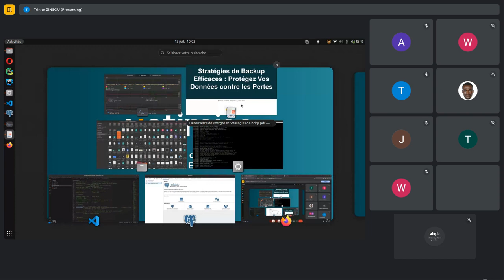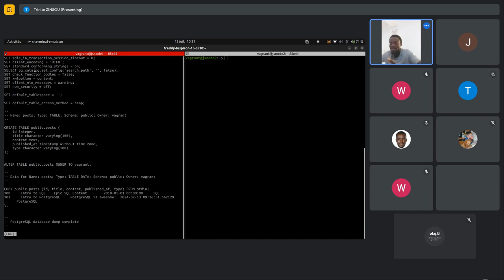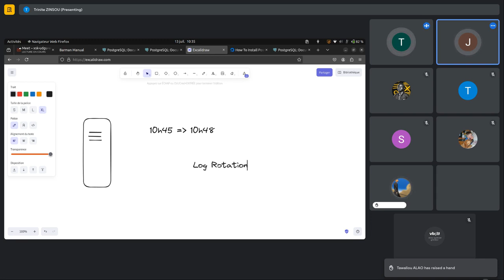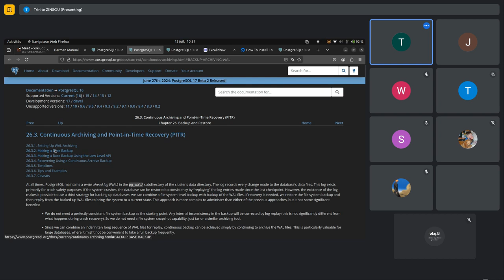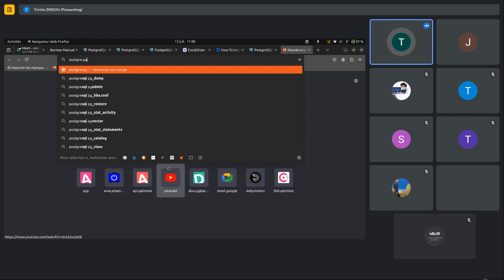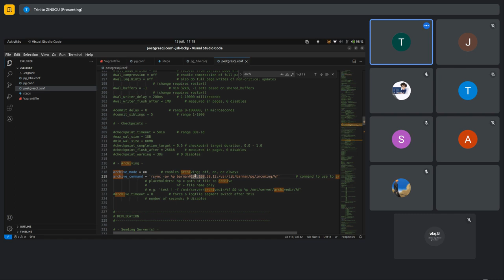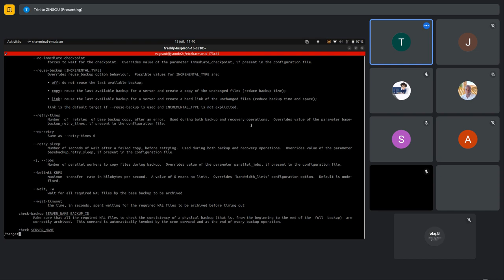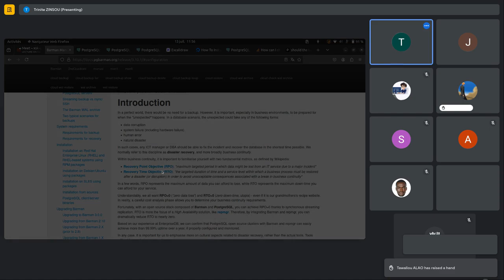Stratégies de Backup Efficaces : Protégez Vos Données contre les Pertes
Bienvenue à cette vidéo enregistrée de notre workshop sur les stratégies de backup efficaces ! Lors de cette session, vous découvrirez comment protéger vos données contre les pertes imprévues grâce à des techniques de sauvegarde éprouvées.

Ce que vous allez apprendre :

- Les meilleures pratiques pour la sauvegarde des données
- Les outils indispensables pour des backups fiables
- Des astuces pour éviter les pertes de données critiques

Que vous soyez débutant ou expert, cette vidéo vous fournira les connaissances nécessaires pour mettre en place un plan de sauvegarde robuste et sécuriser vos informations vitales.